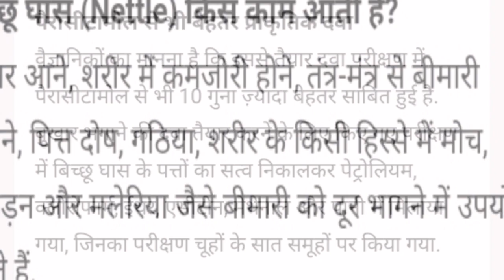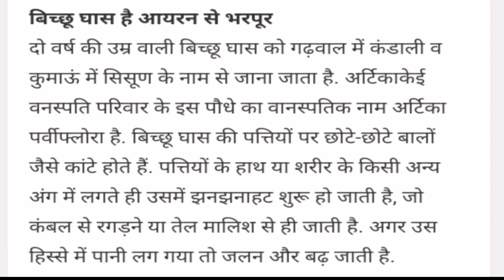Health Benefits of Nettle|| जानिए बिच्छूघास के गुणकारी फायदे || Subhash Bhardwaj